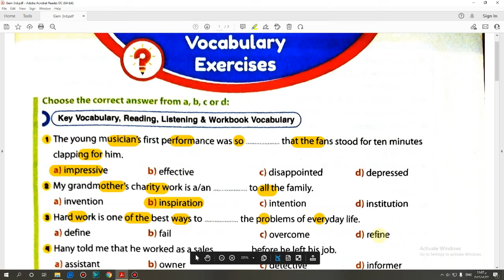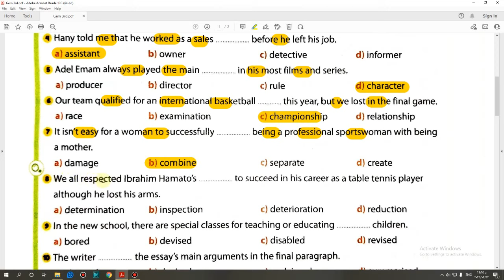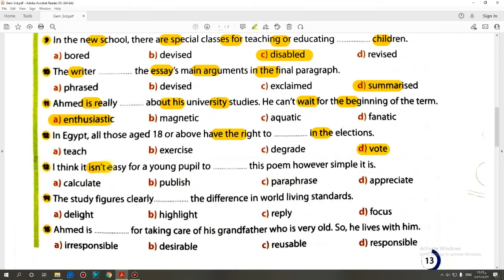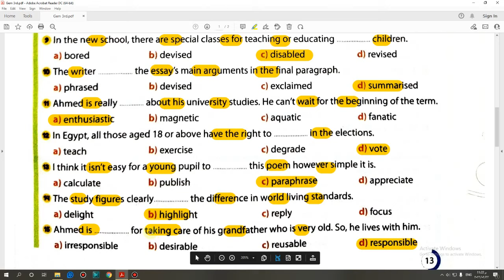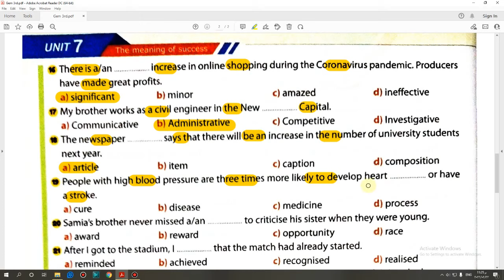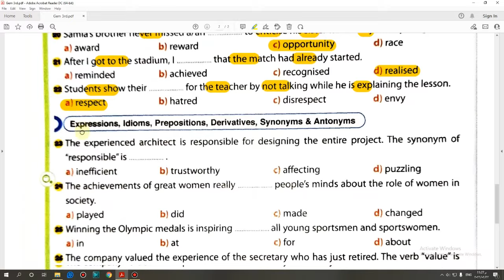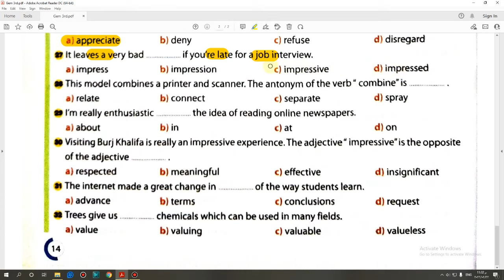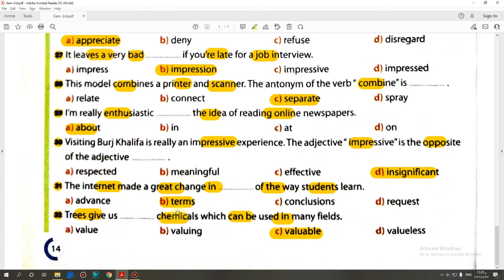حل كتاب Gem الصف الثالث الثانوى منهج جديد 2022 (Unit 7) Vocabulary Lessons1&2 صفحة(13:14)